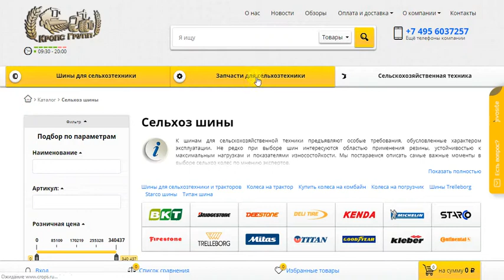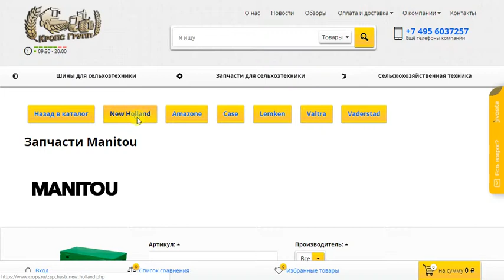Шины и запчасти для сельхозтехники